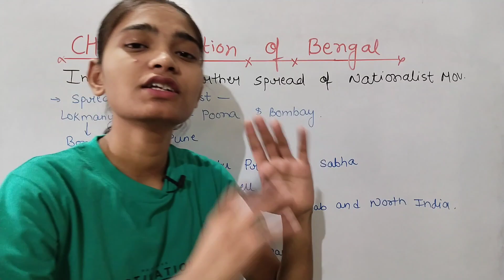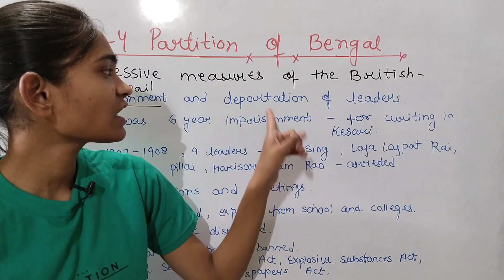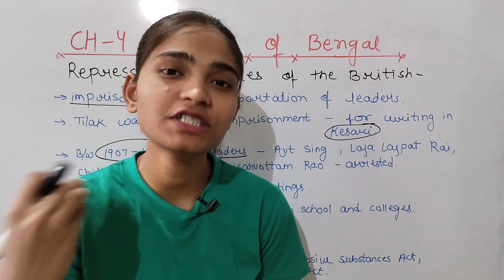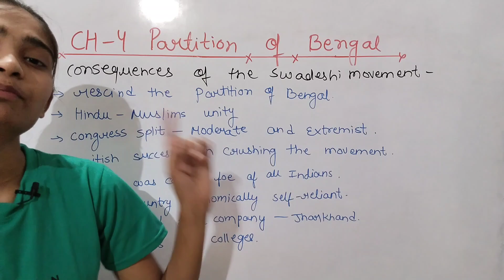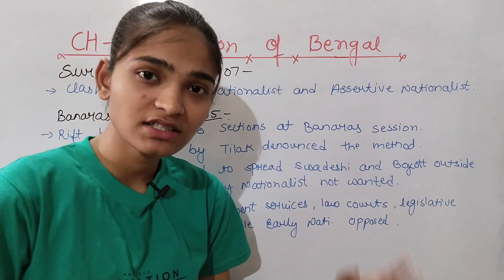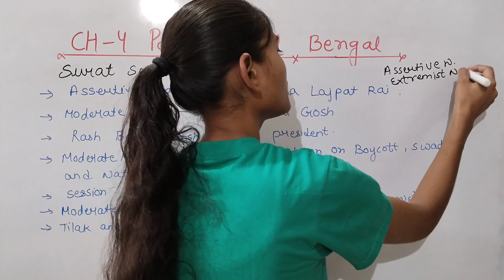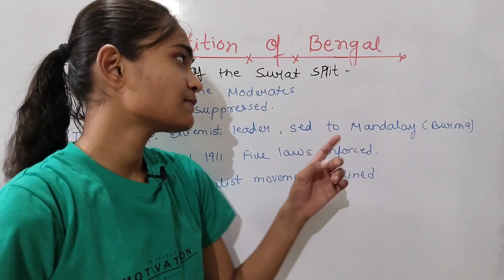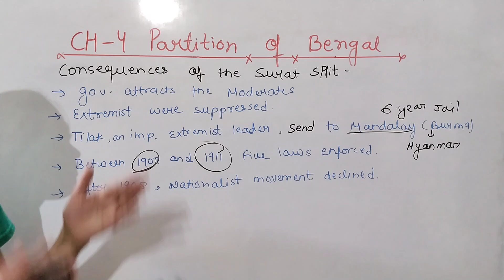ICSE Class-10 || History || Ch-4 Partition Of Bengal(Impact and Consequence)|| Collab Classes||Lec-3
You can also send us a super thanks for supporting us on this journey.

ICSE Class-10 || History || Ch-4 Partition Of Bengal ( Impact and Consequence ) || Collab Classes || Lecture-3